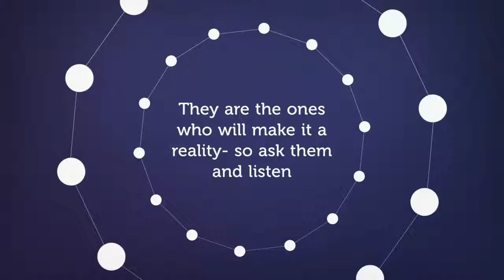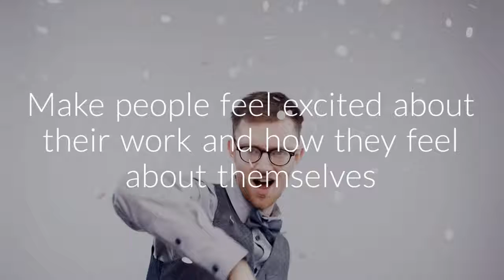5 mistakes in employee engagement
5 biggest mistakes employers do when trying to fix engagement